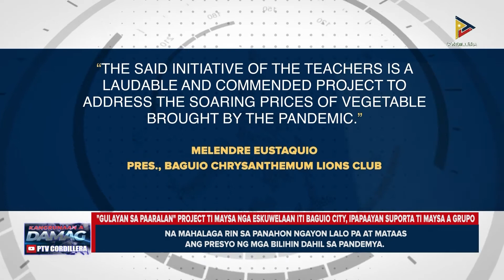News: "Gulayan sa Paaralan" project ti maysa nga eskuwelaan iti Baguio City, ipapaayan suporta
Nakabirok iti kabinnadang ti maysa nga eskuwelaan iti Siudad ti Baguio para iti panangpadur-as iti proyekto daytoy a "Gulayan sa Paaralan". Daytoy ket babaen iti maysa a grupo ti babbai iti Siudad.